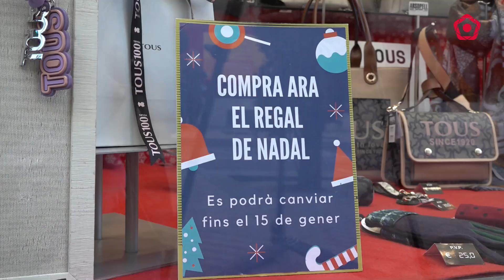Malgrat la inflació, poques renúncies en les compres de Nadal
Les vendes durant la campanya de Nadal han estat similars a les de l'any passat.